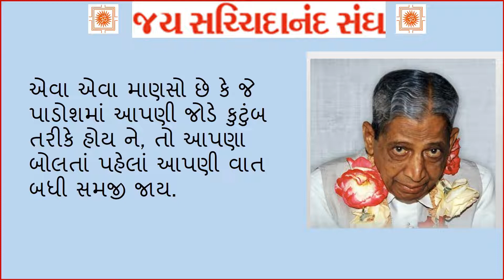Dada Bhagvan Satsang Topic: ભોગવે તેની ભૂલ: ૨૪. આમાં 'સિલેક્શન' કોનું?